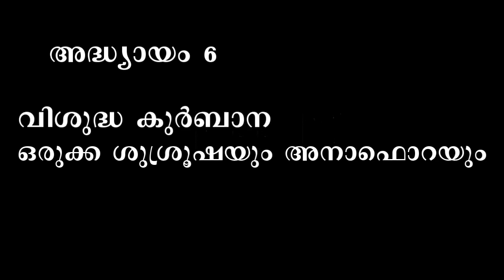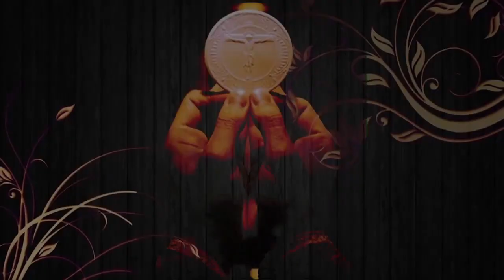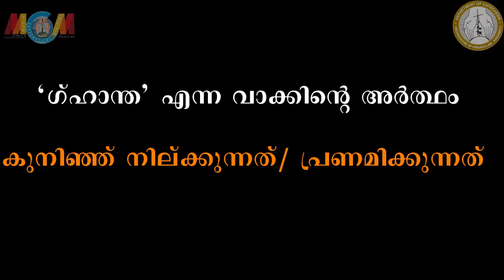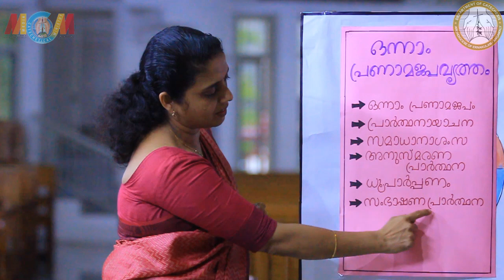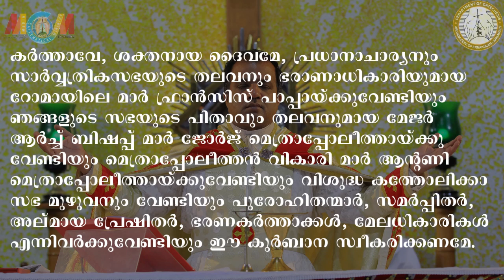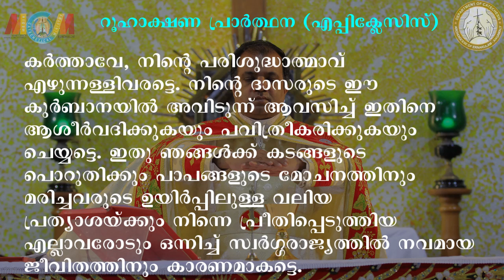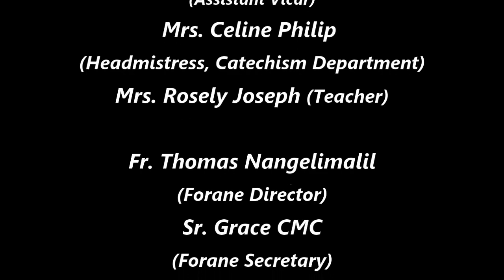DOMUSCAT | CLASS 9 | CHAPTER 6 | PART 2| ERNAKULAM-ANGAMALY ARCHDIOCESE/ SUNDAY SCHOOL CATECHISM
Asst. Director - Fr Dibin Meembathanathu